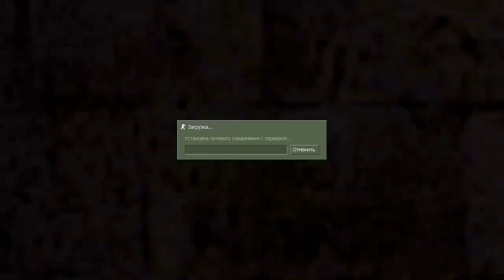Counter-strike 1.6 Public сервер №269 [САМАЯ ЖЁСТКАЯ ПУШКА | VIP+ADMIN+BOSS+ВЛАДЕЛЕЦ]